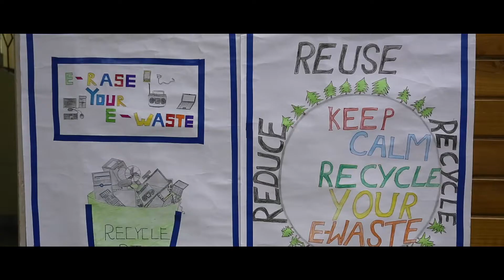Karo Sambhav School Programme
The Karo Sambhav School Programme has been designed to create awareness on critical environmental issues including e-waste and inspiring students to adopt preventive environmental strategies in their daily lives. The programme is designed to create an environmental movement in schools with teachers playing a leading role.